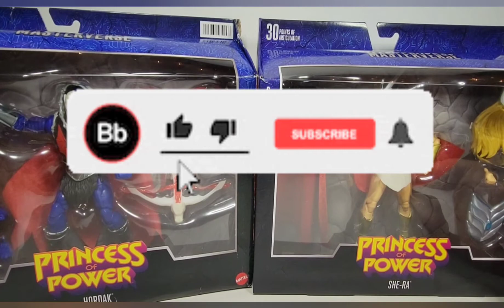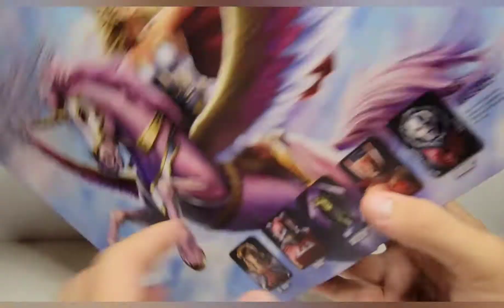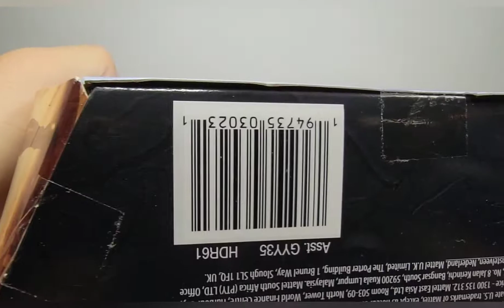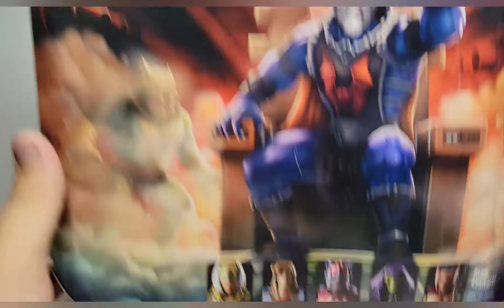Mattel Masters of the Universe Masterverse Princess of Power Hordak & She-Ra Action Figure Review!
I will be going over the articulation, aesthetic and accessories of the brand new Mattel Masters of the Universe Masterverse Princess of Power Hordak & She-Ra figures!

I had both of these on my wishlist for the year from this line, so getting them both pretty much at once is pretty dope. The colors and new sculpt on Hordak are super awesome, and the accessories are super fun to mess around with and exchange around. The articulation is whatever, nothing crazy for the line, but the headsculpt totally makes up for it. She-Ra is so awesome, however. The articulation for a female figure is awesome, and she looks spot on to the source material. I live the colors, and the headsculpts are so well done. She also looks great with He-Man, so that's a huge bonus too! Overall, I'm happy to have both of them, especially since they're done so well!
You coppin? Let me know!